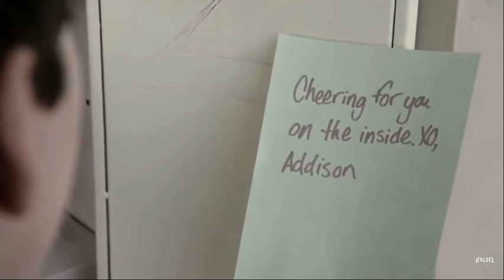Addison ✗ Zed || Hold On 🥺💕💕